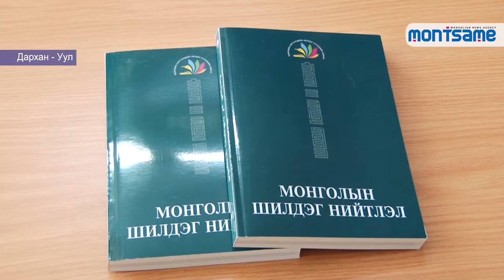Монголын шилдэг нийтлэлийн 91 дэх боть “Эсээний галерей” номын нээлт болов